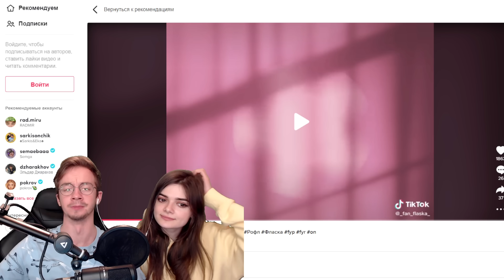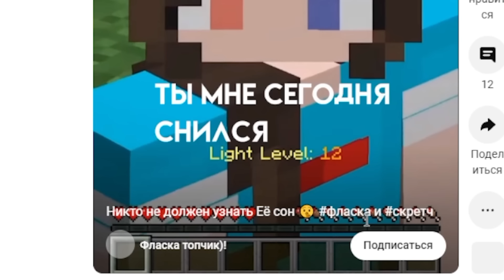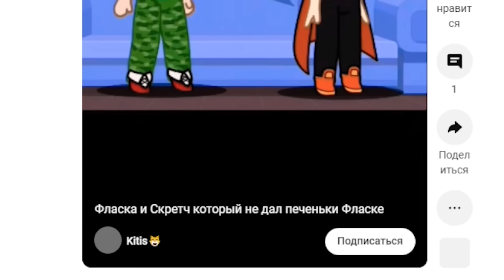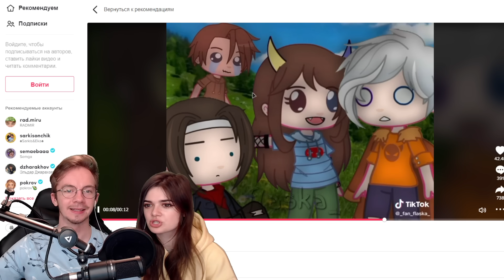😱 СМОТРИМ ВИДЕО ПОДПИСЧИКОВ! Скретч и Фласка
💥ОТКРОЙ ОПИСАНИЕ, ТАМ ОЧЕНЬ ВАЖНО!💥

Друзья, поддержите меня лайком и подпиской на канал 🌌